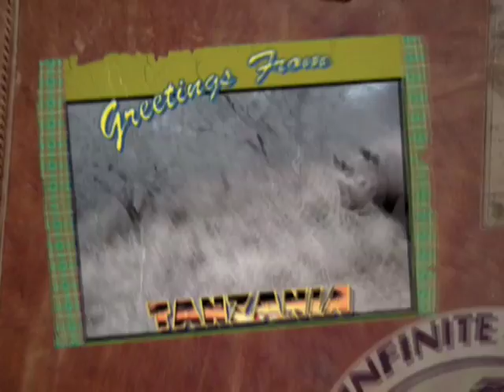New Promo for Infinite Safari Adventures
Infinite Safari Adventures, Africa's leading adventure travel company that specializes in safari & Kayak adventures in Tanzania.  This is our latest promo produced for the company.